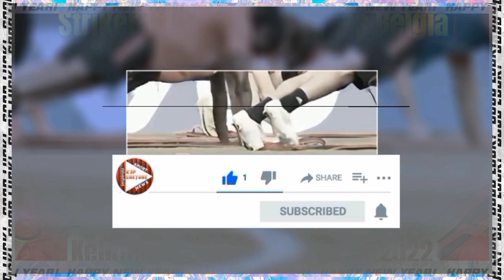Pantas,!! Peringkat 2 FIFA,!! Yuk intip Striker dan Winger timnas Belgia Untuk piala dunia 2022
Pemain pemain timnas Belgia yg kami jabarkan dalam video di atas, Adalah striker dan Winger yg sudah pernah ikut dalam laga kualifikasi piala dunia. Gelandang serang dan gelandang bertahan.tidak kami jabarkan.next di video berikut nya.jika ada yang kurang dalam video di atas, Silakan berkomentar.
Terimakasih.